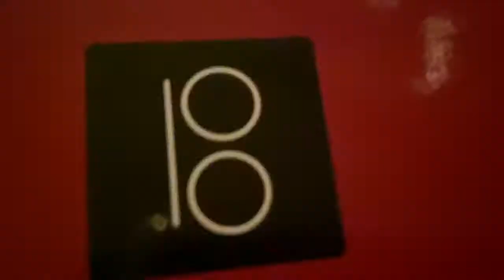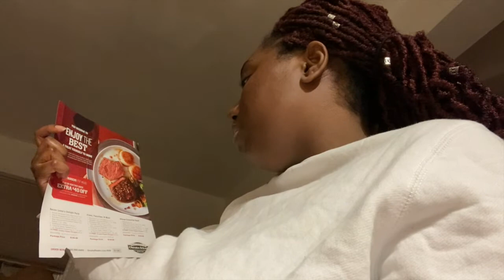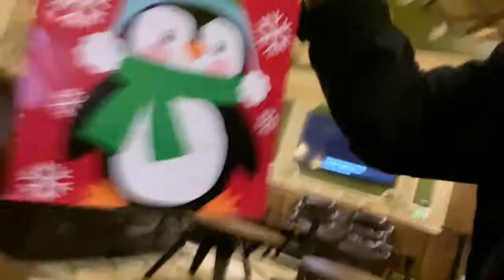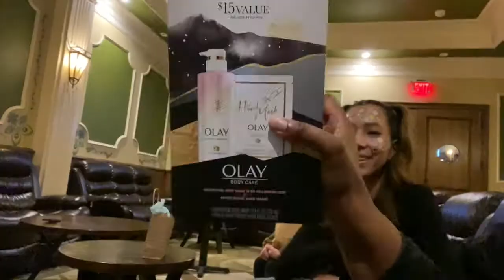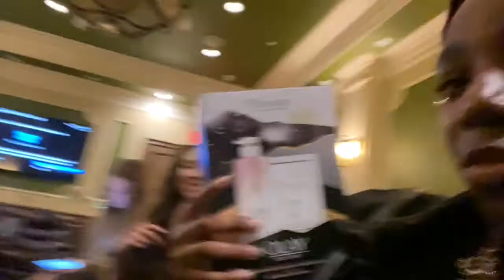Someone Chased Us?! | Vlogmas Week 2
Welcome back to Vlogmas 2021!!  More videos coming soon🎄

IG: __brirenee__ (2 underscores at each end)
Twitter: SweetMirage__ (2 underscores at the end)
Songs
Hip Hop Christmas by Twin Musicom